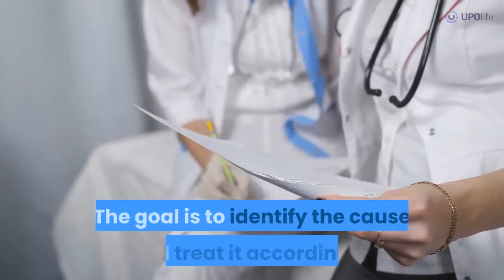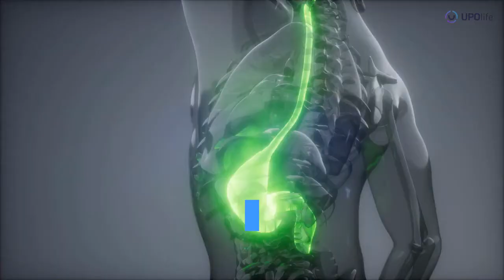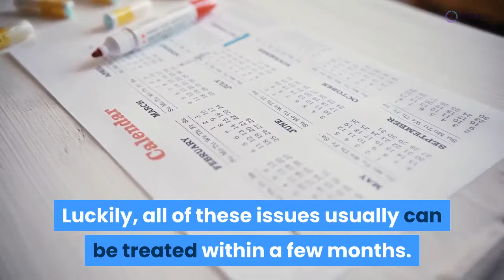Atrial Fibrillation Symptoms at Night | Why Do I Get Atrial Fibrillation at Night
This video is showing Atrial Fibrillation symptoms at night but also try to cover the following subject:
- Why do I get Atrial Fibrillation at night;
- Why does my Atrial Fibrillation happen at night;
- Atrial Fibrillation symptoms at night icd 10 code list;
- What causes Atrial Fibrillation at night;
- Can sleep apnea cause Atrial Fibrillation.

Something we observed when we were looking for details on Atrial Fibrillation symptoms at night was the absence of pertinent info. Atrial Fibrillation symptoms at night however is a subject that we know something about. This video for that reason should be relevant and of interest to you.

If you were trying to find more details about why do I get Atrial Fibrillation at night, why does my Atrial Fibrillation happens at night, or can sleep apnea cause atrial fibrillation, did this video help?

Perhaps you want to comment listed below and let me understand what else we can assist you with or info on Atrial Fibrillation symptoms at night.
It's crucial to identify the causes of Atrial Fibrillation (AFib) symptoms at night to treat them appropriately and most effectively. Here are 3 top causes and avoiding tips.

📖 Chapters:
00:00 AFib symptoms at night;
00:25 3 TOP causes of AFib at night;
00:29 Sleep apnea;
01:45 Late-night eating;
02:46 Poor sleep quality;
03:49 Conclusion.